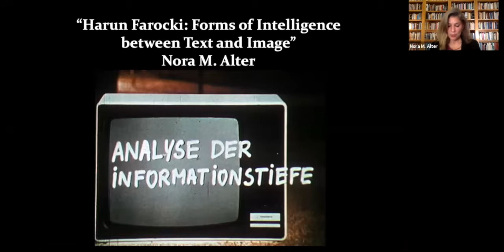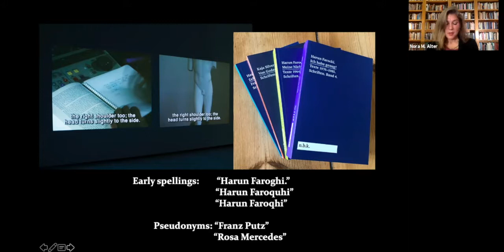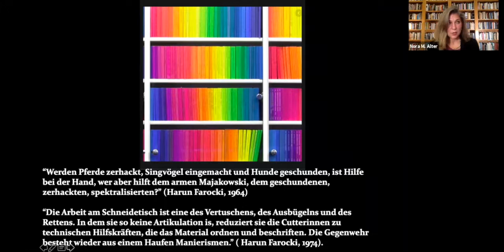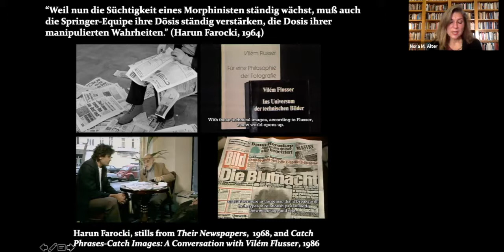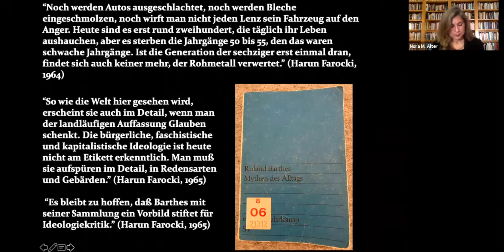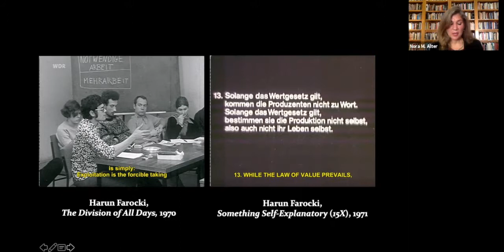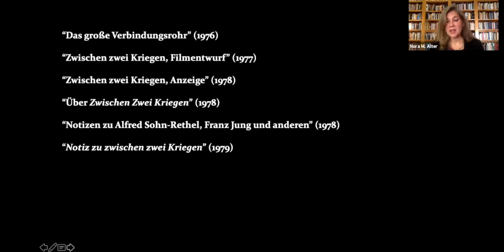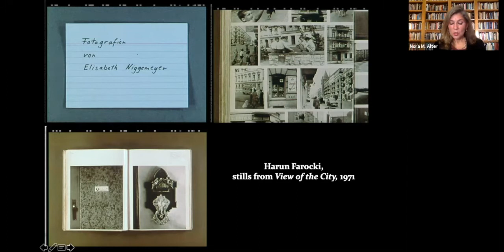Harun Farocki: Forms of Intelligence between Text and Image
Harun Farocki is best known in contemporary art, film, and media studies as a celebrated international artist. His wide-ranging oeuvre spans from 1960s agit-prop cinema to 1970s and ’80s West German television to media installations created from the mid-1990s to 2014. Less well known, however, is that Farocki was a critic before he became a filmmaker. In this talk, Nora Alter took a close look at Farocki’s early writings and places them alongside his moving-image work to show how the two are interrelated and how they function as a diptychs prefiguring his multi-channel installations.